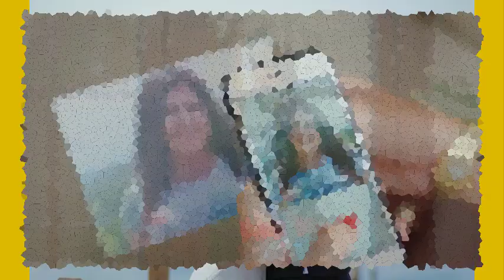PAJARO SOÑADOR (ERKENCI KUS) - CAPITULO 8 EN ESPAÑOL!!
CAN LE GRESA SU TRABAJO A LEYLA!!
ELLA VOLVERA A LA AGENCIA DE PUBLICIDAD Y AYUDARA A CAN A ENCONTRAR AL VERDADERO TRAIDOR!!